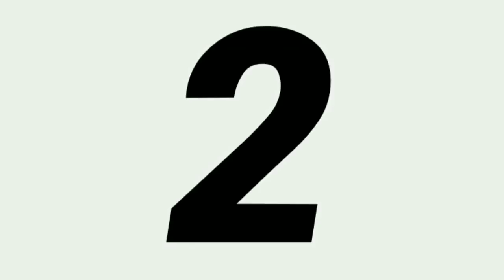Tabata training 🔥 فورمة الصيف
Instagram : @fitbyissam / @wissalkarmi.zl
voir nos nouvelles vidéos
ماتنساول الضغط على الزر الأحمر و تفعيل الجرس ليصلكم الجديد كل أسبوع
NOS VIDEOS LES PLUS
DEMANDEES